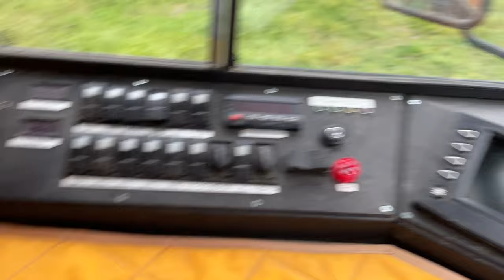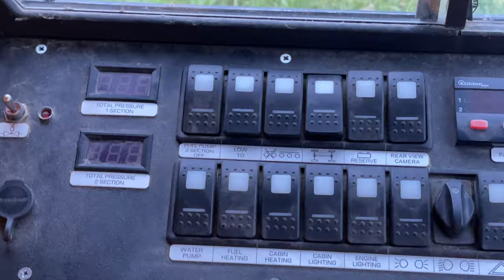Testing Our 10x10 SHERP ARK (only one in the USA)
Today we are testing out our new SHERP ARK in the swamp and lake!